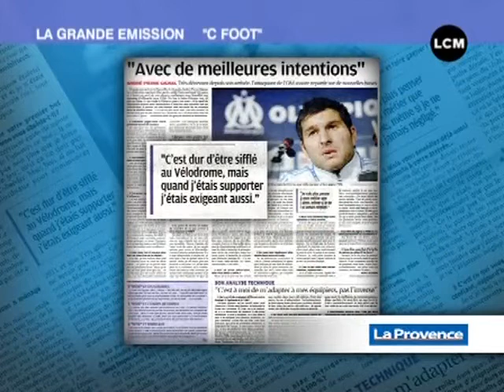C FOOT - OM, Gignac s'explique ! (12/01/11)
Vous voulez conserver ce reportage ?
 Olympique de Marseille, AC Arles Avignon, l'équipe de France ... Tout, tout, tout, vous saurez tout sur l'actu du football sur C FOOT. Invité : Remi Lacassin, Journaliste La Provence